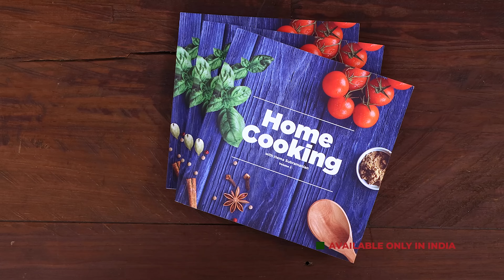மசாலா காராமணி வடை | Masala Karamani Vadai Recipe In Tamil | Thatta Payaru Vadai | Snacks Recipes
மசாலா காராமணி வடை | Masala Karamani Vadai Recipe In Tamil | Thatta Payaru Vadai | Snacks Recipes | @HomeCookingTamil

காராமணி வடை
தேவையான பொருட்கள்

காராமணி - 1 கப் (250 மி.லி)
உப்பு - 1 தேக்கரண்டி (Buy
தண்ணீர்
வெங்காயம் நறுக்கியது
இஞ்சி - 1 துண்டு நறுக்கியது
பச்சை மிளகாய் - 2 நறுக்கியது
கறிவேப்பிலை நறுக்கியது
சீரகம் - 1 தேக்கரண்டி (Buy
பெருங்காயத்தூள் - 1/4 தேக்கரண்டி (Buy
எண்ணெய் - பொரிப்பதற்கு (Buy

செய்முறை:
1. முதலில் காராமணியை 3 மணி நேரம் ஊறவைக்கவும்.
2. பின்பு காராமணியை மிக்ஸியில் சேர்த்து கொரகொரப்பாக அரைக்கவும்.
3. காராமணி பாதியளவு அரைத்த பிறகு உப்பு, சிறிதளவு தண்ணீர் சேர்த்து அரைக்கவும்.
4. அடுத்து அரைத்த காராமணியுடன் வெங்காயம், இஞ்சி, பச்சை மிளகாய், கறிவேப்பிலை, சீரகம், பெருங்காயத்தூள் சேர்த்து நன்கு கலந்து விடவும்.
5. வடை மாவை சிறிதளவு எடுத்து தட்டி சூடான எண்ணெயில் சேர்த்து இரண்டு பக்கமும் திருப்பி விட்டு மிதமான தீயில் பொன்னிறமாகும் வரை பொரித்து எடுக்கவும்.
6. சுவையான காராமணி வடை தயார்.

Karamani/black eyed beans are highly nutritious and they are known to improve our digestive health when added to our regular diet. So if you are wondering how to make something tasty and likeable by everyone at home, this karamani vadai recipe is a no-brainer. This is just like a normal vada but it is more healthier and tastier than the former. You can prepare the batter, store it in the fridge for a day and then make vadas whenever you want by adding onions and other condiments. Storing the batter beyond a day is not a good idea because it can get spoiled easily. Watch this video till the end to get a step by step idea on how to make karamani vada easily at home. Try this recipe and let me  know how it turned out for you guys in the comments section below.